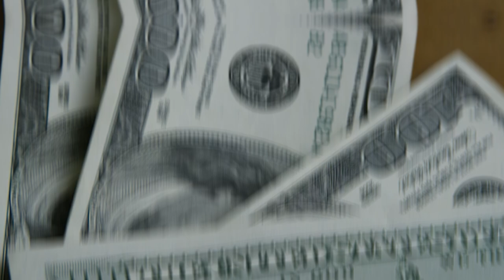💳BRADESCO LANÇA PROMOÇÃO SEMELHANTE AO BATEU GANHOU DO SANTANDER, PORÉM COM OUTRO NOME! E A META?